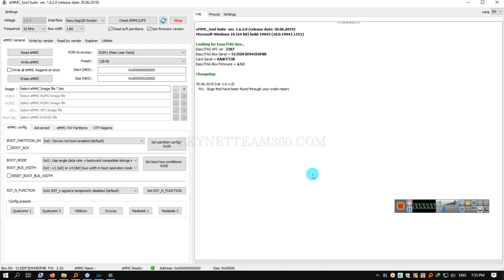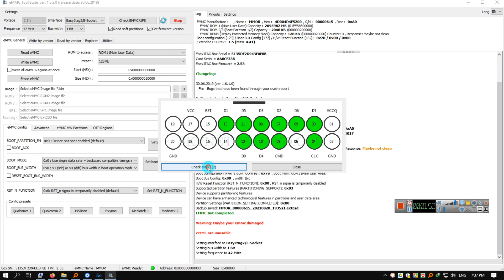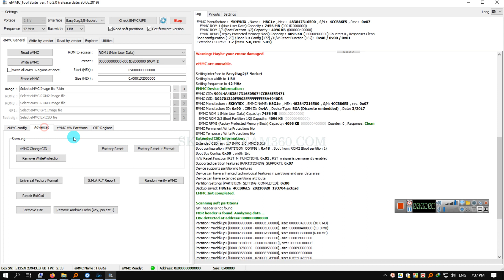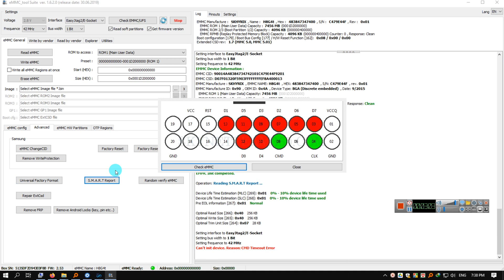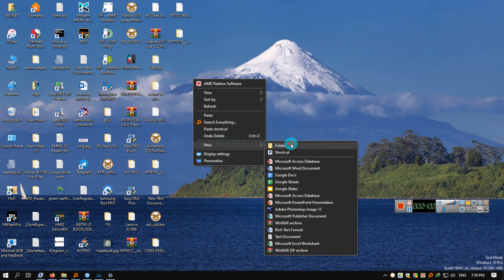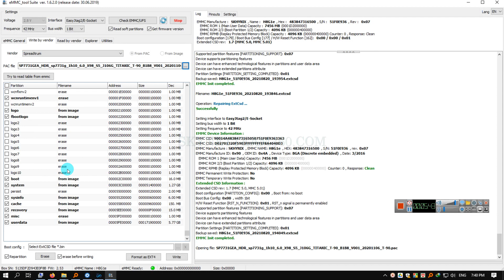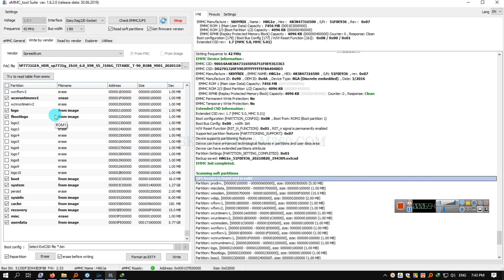Titanic T-90 Damage Emmc Change Video Solution || Emmc Repair Jtag || Skynet Team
Dear Viewers...!! Thanks for watching this video in this video, I'll show you How to Samsung Dead After Flash Dead Boot Repair Jtag, UFI, Medus Pro & MiPi Tester Box | Titanic T-90 Dead Solution
Online shopping destination: Wholesales Price for GSM Unlocking, Flashing Box, and Dongle. Mobile Phone LCD, Spare Parts, Hot Air Station, iCloud Bypass, EMMC, UFS New & Old Memory Sale More…